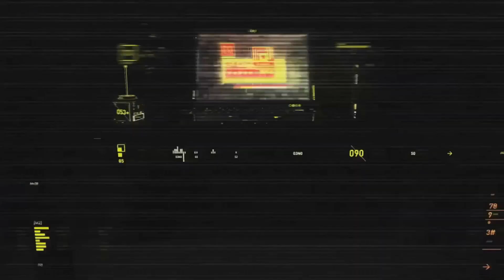NaVi xmpl - SQUADS - PUBG RANKED